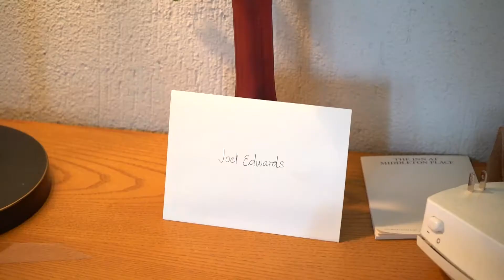Joel and Chenae Movie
Wedded bliss captured by Content Charleston & Kevin Maurice